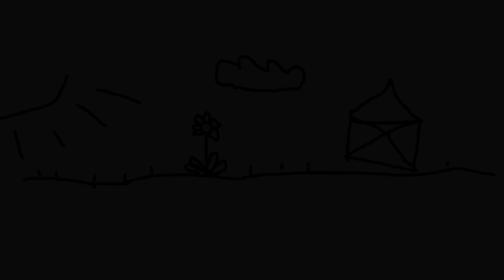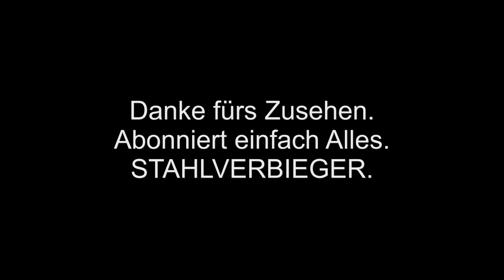Eure 5 Minuten: Was sollte ein Probenraum können?